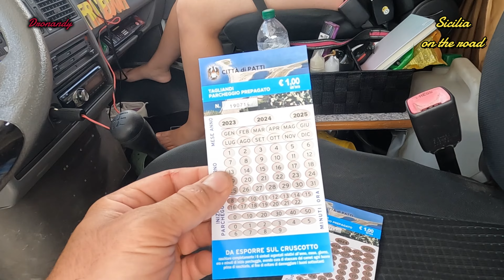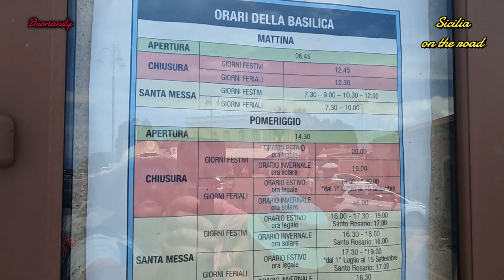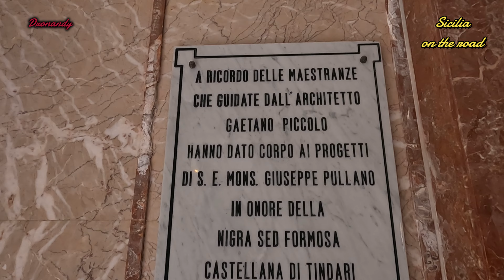Tindari in Camper......freedom camper sicilia sostacamper vanlife#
Esploriamo Il santuario della Madonna di Tindari.